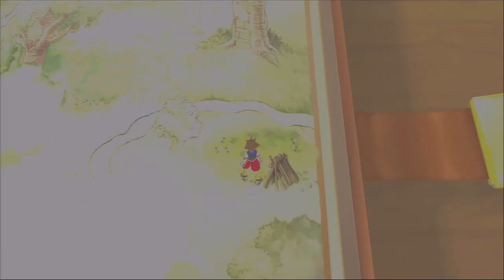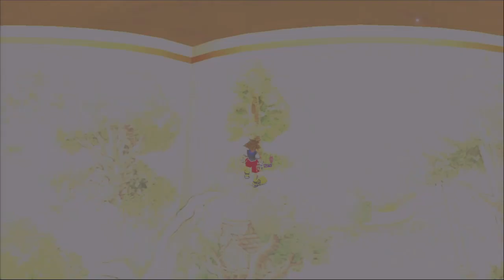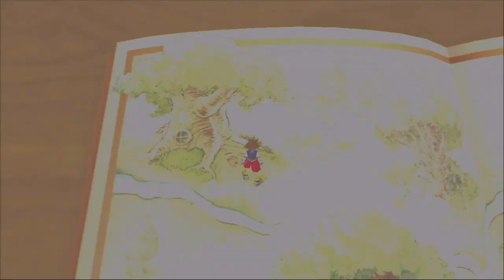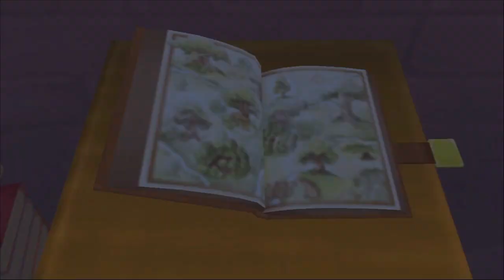Kingdom Hearts - Kingdom Hearts 1.5 HD Remix - Kingdom Hearts Final Mix - Part 44 - Road To Kingdom Hearts 3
I have switched to streaming on Twitch and highlights will be uploaded here. I'll be uploading most Lets Plays and YouTube content to my new Group Channel, GoofGroup